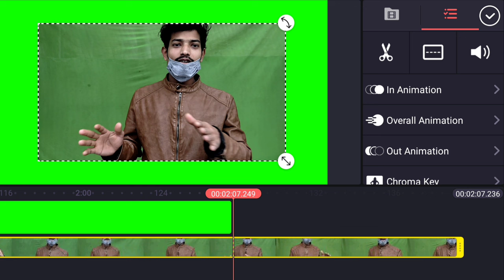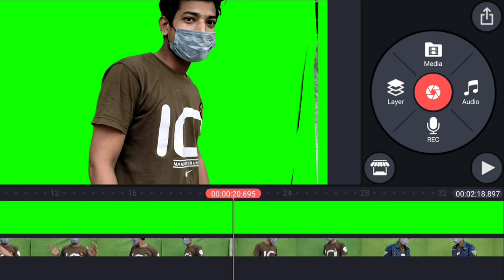Remove green screen | how to get rid of green screen | green screen ko kaise hataye kinemaster se🤔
remove green screen | how to get rid of green screen,
how to remove green screen| green screen green screen | green screen ko kaise hataye | green screen a, on green screen, video to green screen | the green screen, chroma key videos, green screen green,
green screen key, green chroma video, screen green screen,
green screen youtube, green screen for,
green chroma key, chroma screen, green screen photo editor,
chroma key green screen, chroma key screens,
greenscreen, green screen chroma, video effects green screen,
green screen effects,green screen chromakey